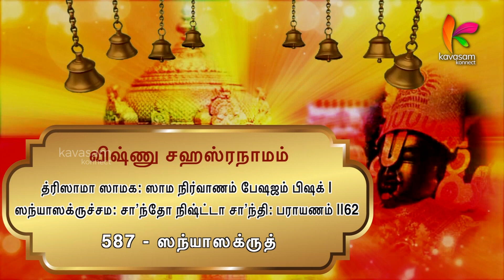Vishnu Sahasranamam 587 | Sanyaasakrut | ஆயிரம் நாமங்கள் ஆயிரம் கதைகள் | Dr. U.Ve. Venkatesh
The Join Button not only gives you access to exclusive content, but also contributes towards philanthropic initiatives.

நாமம் 587 - ஸந்யாஸக்ருத்
பொருள் - சந்நியாசம் என்னும் சரணாகதி நிலையாலே தேவையில்லாத பற்றுகளை எல்லாம் வெட்டி அறுவை சிகிச்சை செய்பவர்

ஸ்லோகம்:

த்ரிஸாமா ஸாமக: ஸாம நிர்வாணம்‌ பேஷஜம்‌ பிஷக் |
ஸந்யாஸக்ருச்‌சம: சா’ந்தோ நிஷ்ட்டா சா’ந்தி: பராயணம்‌ ||62

With the Divine Blessings of Lord Sriman Narayana & the support & encouragement of our dear viewers, the book '1000 Naamangal 1000 Kathaigal Volume 1 - Naamams 1 to 100' by Dr. U.Ve. Venkatesh is out now!
Get to know the meaning of the first 100 Naamas of Vishnu Sahasranamam, coupled with captivating stories & eye-catching illustrations.

This exclusive Collector's Edition is a page-turner for sure! Book your copy now!